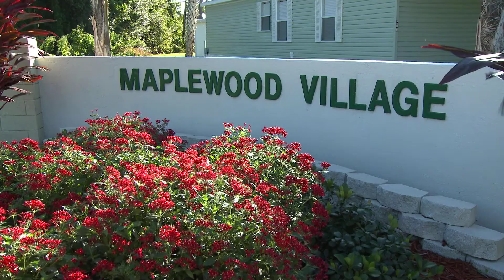Maplewood Village Mobile Home Park - Easy Living and Nice Friends!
Maplewood Village Mobile Home Park

Family-owned and operated, Maplewood Village Mobile Home Park has been a treasure of the Space Coast for over 40 years. Located on the north side of Lake Poinsett in Cocoa, Florida, Maplewood Village is a beautifully landscaped manufactured-home community featuring a long list of amenities and a very affordable lifestyle. From the clubhouse and heated pool to lakeside bocce ball, shuffleboard, and BBQ areas, Maplewood Village has something a snowbird and a permanent resident would want or need.

Owning a home in Maplewood Village won't break your retirement bank. Maplewood Village offers affordable retirement living in beautiful, new, modern homes. And with the money you save by owning a home at Maplewood Village, you'll be able to take your grandkids on their dream trip to Disney World! If you're considering Maplewood Village as a winter retreat, wouldn't you love bragging to all of your friends back north about your summer home in Florida? While they're shoveling snow, you'll be playing bocce ball in the glorious Florida sunshine!

If location means anything to you, Maplewood Village is a dream come true. Cruise ships, deep-sea fishing, and gambling boats are just a twenty-minute ride from your front door. The Orlando Airport, Disney World, Universal Studios, and International Drive are just forty minutes to the west. A few minutes to the south, you can take in America's favorite past time with a game at the Washington Nationals MLB Spring Training Complex, or do a little shopping at Brevard County's most popular outdoor mall, the Avenue at Viera. You'll also find great shopping close to home. Grocery stores, convenience stores, shopping plazas, car dealerships, and great restaurants are all within a few miles of your home in Maplewood Village.

When you own a home in Maplewood Village, you can experience the best that Florida living has to offer. Our convenient location, array of lifestyle amenities, and affordability have made Maplewood Village a preferred destination for both full-time residents and those seeking a winter refuge. Maplewood Village isn't just a place to live; it's a place to relax and enjoy good friends, great weather, and dreams come true.

Community gatherings and special events are regular occurrences at the park. From Poker Night and Billiard Tournaments to Bingo and Pot Luck Suppers, there is always something going on in the community. We love to see new faces and make new friends!

Call us or send an email for more information. You'll be glad you did!